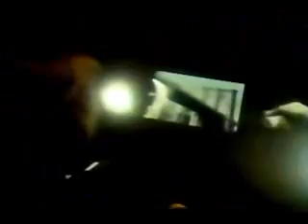Olivia Newton John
With John Travolta at the end of the video.